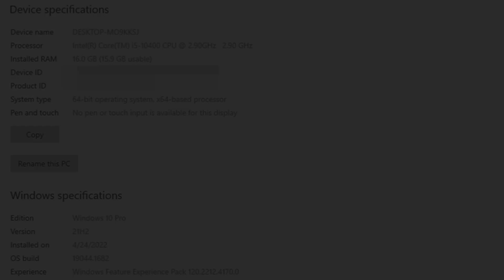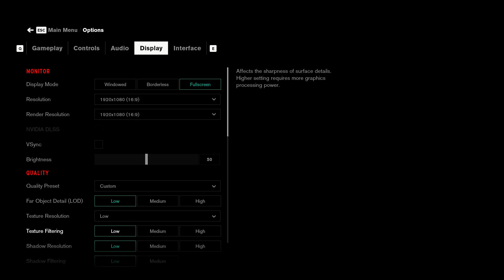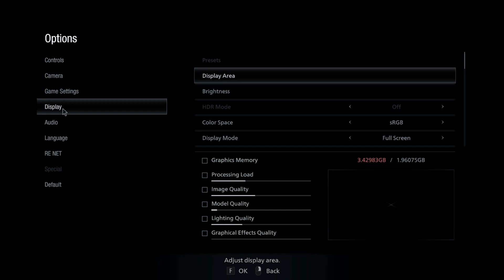GTX 750 ti In Mid 2022 | 15 Latest Games Tested !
⏱ Timestamps ⏱
00:00 SPEC
00:10 GTA VICE CITY DEFINITIVE EDITION
1:30 CSGO
3:01 SIFU
4:18 FORTNITE
5:49 GHOSTWIRE TOKYO
6:40 CONTROL
7:31 RESIDENT EVIL VILLAGE
9:23 GOD OF WAR
10:10 ELDEN RING
11:08 WWE2K22
11:59 CYBERPUNK 2077
13:20 RED DEAD REDEMPTION 2
14:44 BATTLEFIELD V
16:06 DAYS GONE
16:56 EVIL DEAD THE GAME
🔧PC SPECS🔧
● CPU : Intel Core I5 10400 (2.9 GHz)
● GPUS : GTX 750Ti 2GB GDDR5
● RAM : CORSAIR VENGEANCE LPX 16GB (2 x 8GB) DDR4 (3000MHZ)
● MOTHERBOARD : MSI B560M PRO-VDH
● HDD : Seagate 4TB
● M.2 SSD : Samsung 970 EVO Plus 250GB
● Case: COOLER MASTER
● Power Supply: ASUS ROG STRIX 650W GOLD
● OS: Windows 10 Pro ver. 21H2
● Recorded : MSI AFTER BURNER & NVIDIA SHADOW PLAY